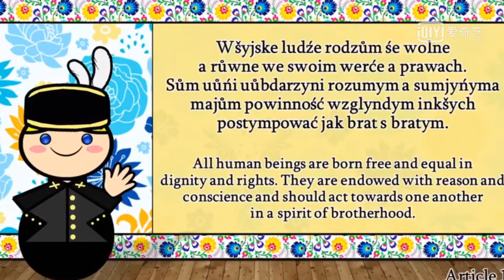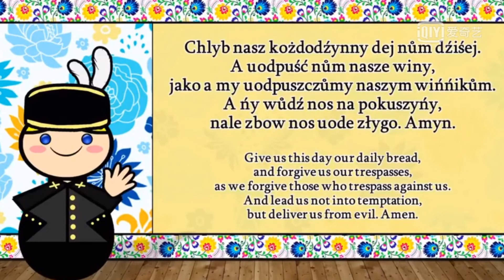The Sound of the Silesian Dialect.【I Love Languages!】REUPLOAD